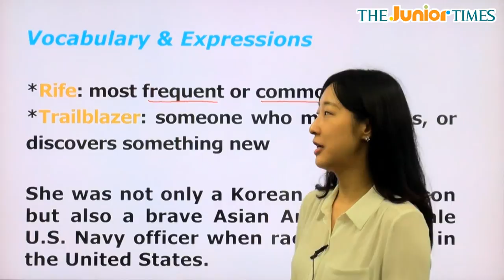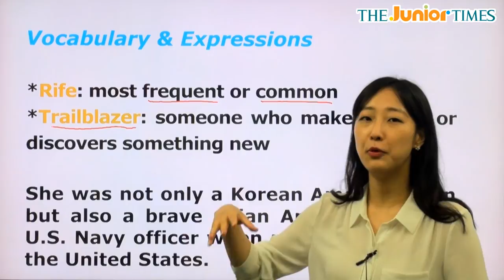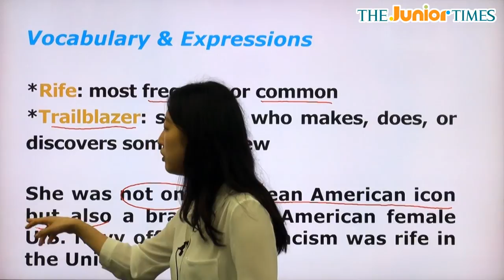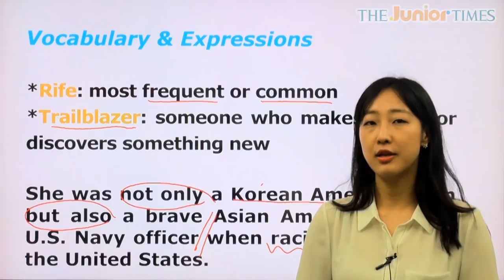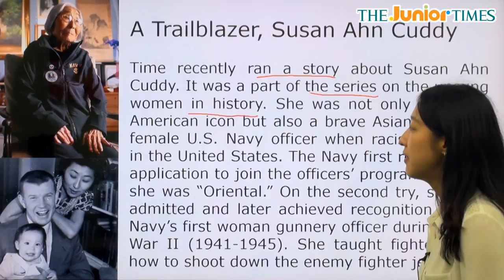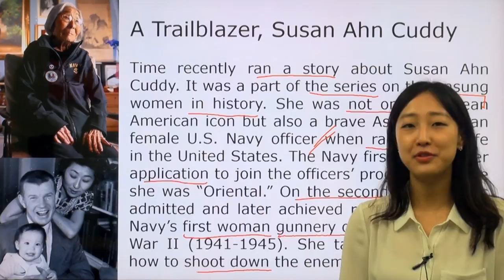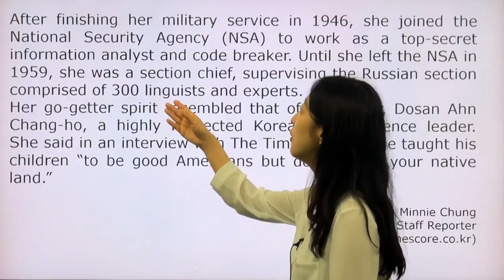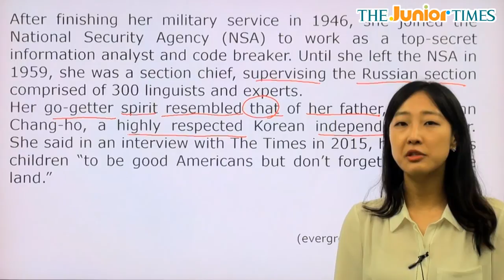A Trailblazer, Susan Ahn Cuddy - 전나리 선생님과 함께 하는 Hot Issue 동영상 강의 ( The Junior Times - No.634 )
초중등 영자신문 주니어타임즈 634호  Hot Issue동영상 강의

선구자, 안수산